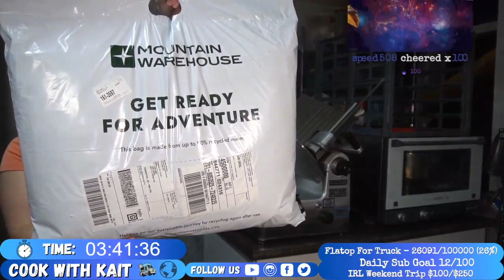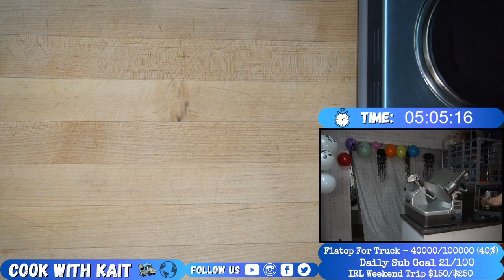use many recipes to use them in cooking 1